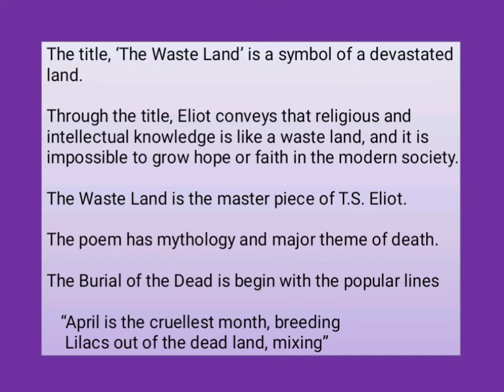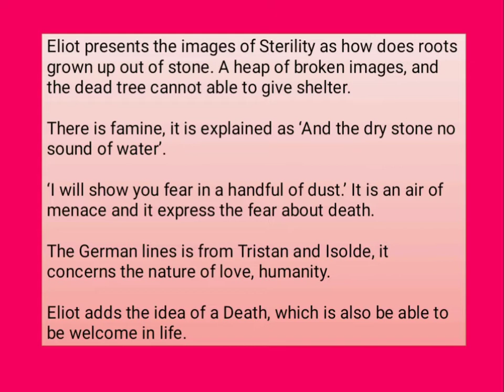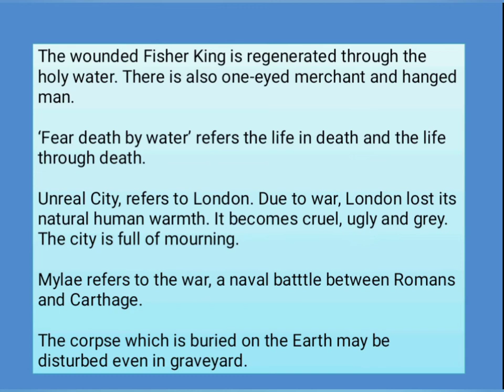THE WASTE LAND T. S. ELIOT | The Burial of the Dead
Greetings from English Literature Articles...
This video is about the poem The Waste Land by T. S. ELIOT.
It has the first section "The Burial of the Dead "
please have a text along with you for better understanding the poem.

Englishliterature T. S. Eliot waste land